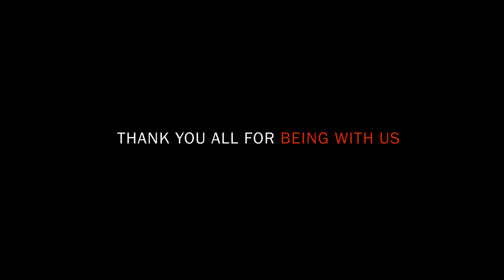Showreel 2023 | Cinematography & Video Editing | Nisha Entertainment Venture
Annual Showreel 2023 ( cinematography and video editing )
We are successfully completed three years as a video production. Now we are celebrating our third anniversary. Thank you all to being with us. Hope everyone will be with us like this in future.

Nisha Entertainment Venture ( Make Your Moment Cinematic )